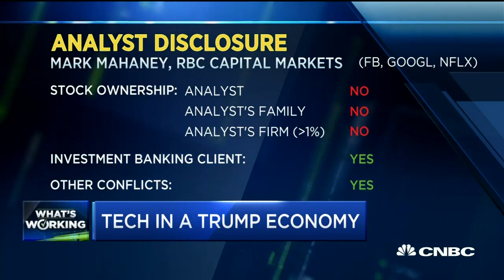What's working Tech stocks